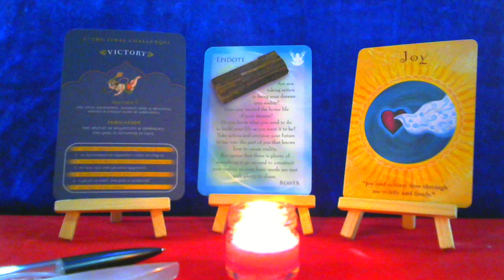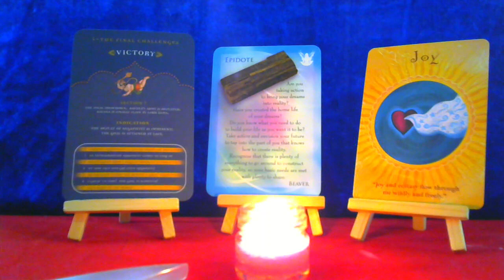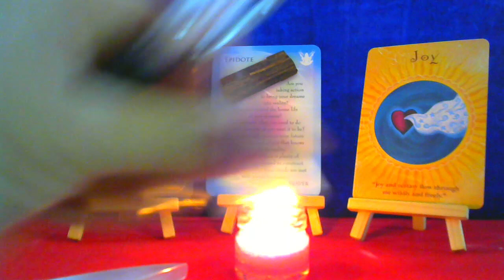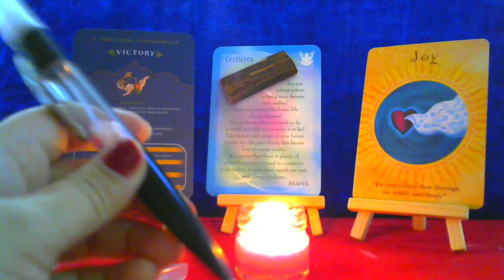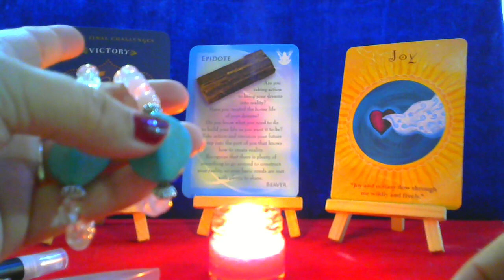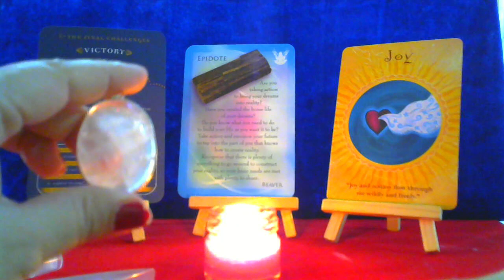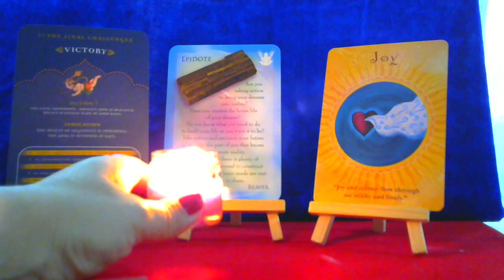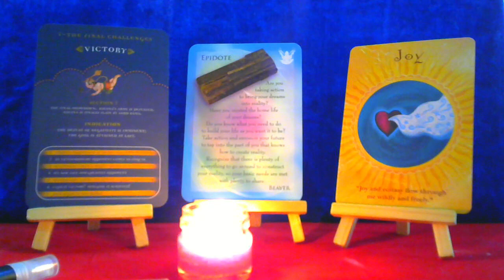Manifestation Pen, Shiv Shakti Bracelets & New Offers ! Don't Miss....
Hello,

Welcome To Mindful Journey Dr. Gunjan Vishwakarma

PhD. (Bryology)
Certified Tarot Reader, Vastu Consultant & Spiritual Healer
18 Years of Academic Experience

➤Press Here For Membership of Mindful Journey Channel Get The Benefits of Live Meditations & Live Healing Courses ( One Reading Every Month Only For Members) So Hurry Up and Became The ➤Part Of Our Family